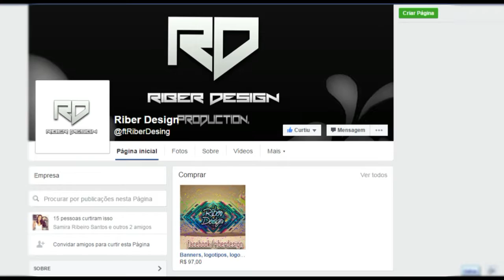[GMV] Grand Theft Auto V - The Setup [HD]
LEIA A DESCRIÇÃO e.e

Muito obrigado por tudo e.e

Games

Obrigado por tudo e.e